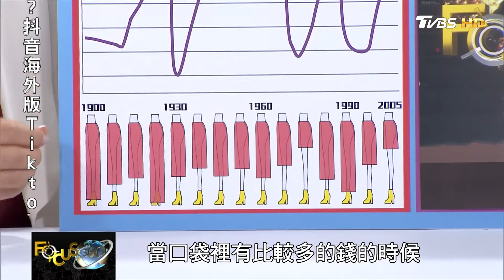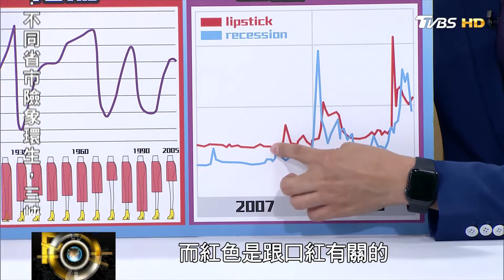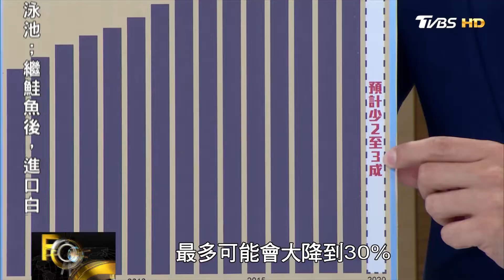FOCUS360/ 全民戴口罩！打趴口紅經濟效應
有沒有聽過「口紅經濟效應」？越在不景氣的時候，口紅往往熱賣。但是「口紅經濟效應」這一次失靈了，2020到現在,最搶手的還是口罩，口紅反而可有可無，完全敗在口罩手下！